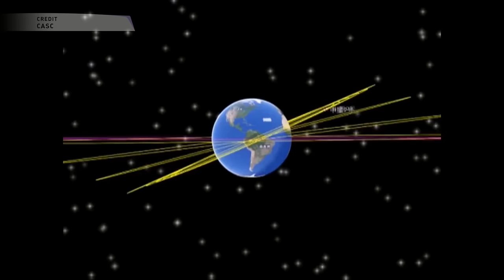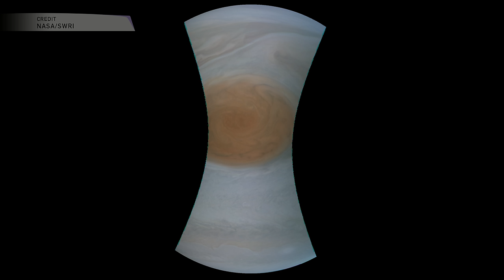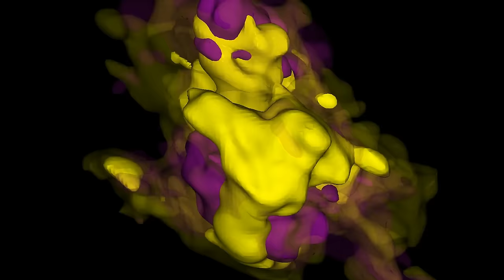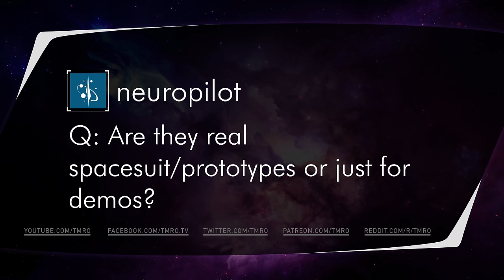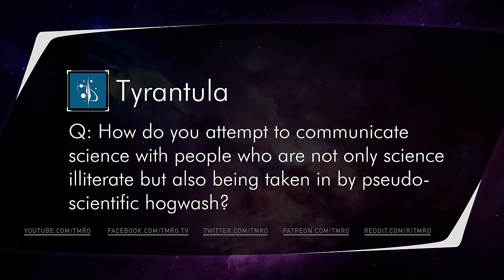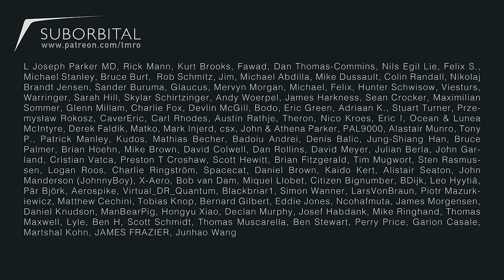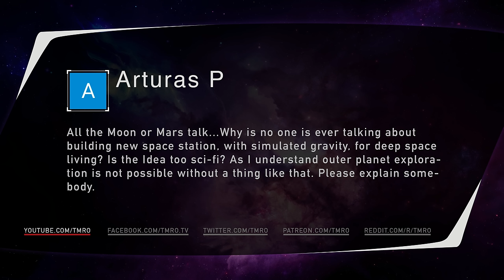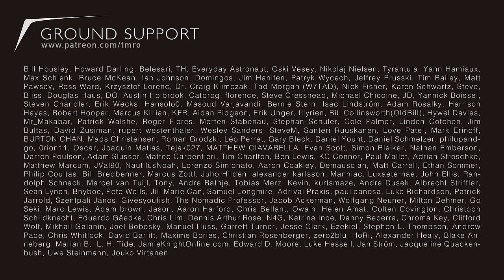The Art of Space Outreach - Orbit 10.25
We are joined by Athena Brensberger, science communicator, astrophysics blogger. space science YouTuber and international model to talk about the art of Space Outreach. Lisa flew in from Australia for this one and boy did we put her to work!

In Space News:
Images of Jupiter’s Great Red Spot from Juno
Is the USA about to get a Space Corps?
Smallest Ever Star Found
International Space News - Lightning Round
The Heart of a Supernova Reveals Stellar Secrets

TMRO:Space is a crowd funded show. If you like this episode consider contributing to help us to continue to improve. for information, goals and reward levels.